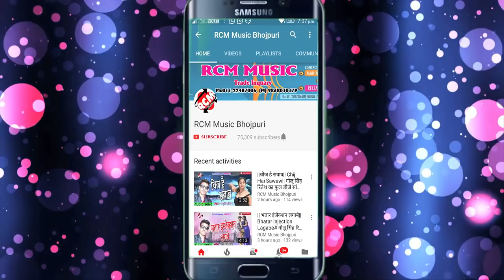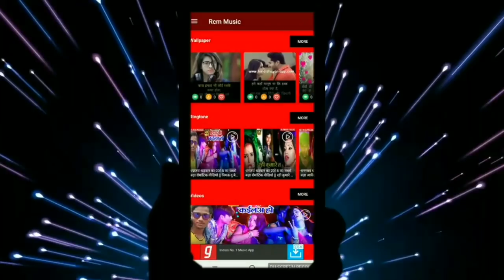अनुपम राजा मुलायम का 2019 का फुल डीजे सांग || उमर कमसिन बा || UMAR KAMSIN BA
Title: UMAR KAMSIN BA
Singer: ANUPAM RAJA MULAYAM
Lable: RCM Music
Lyrics:  SANDEEP RAJ
Video Director:
DOP: